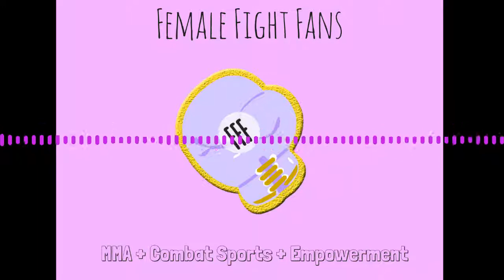Female Fight Fans Podcast Episode 5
This episode gives Erin's perspective on DC as the new heavyweight champion, what's next for Francis Ngannou, and Brian Ortega's looming title shot and the state of the featherweight division. She also talks about her personal boxing training and why and how she's transitioning her efforts into MMA.